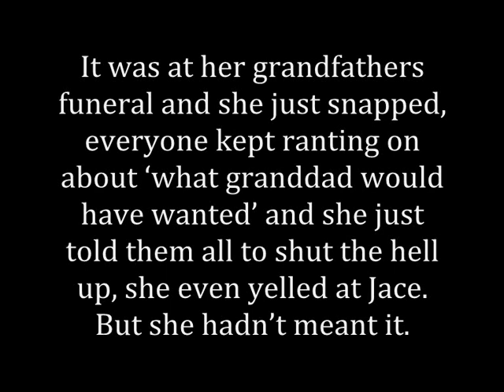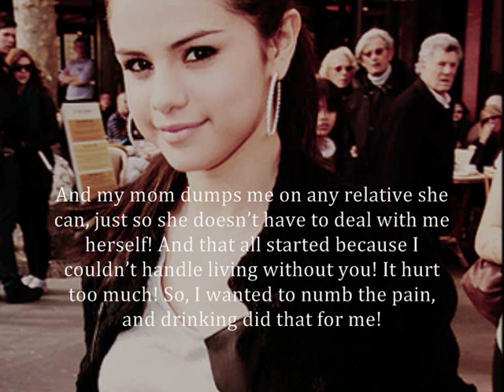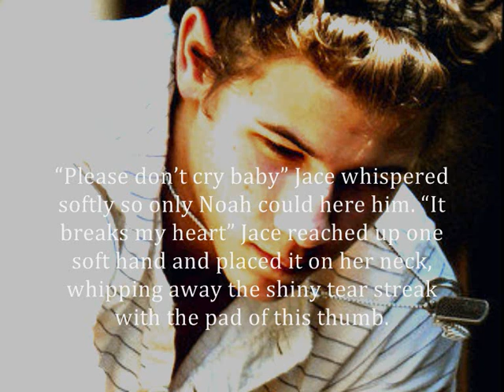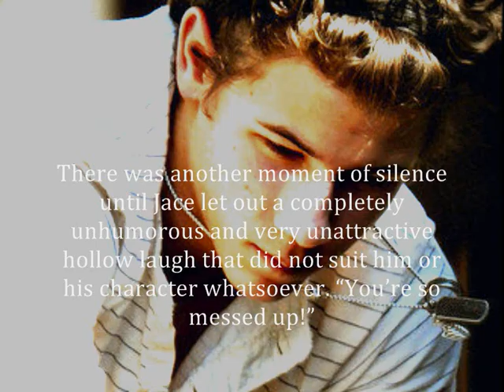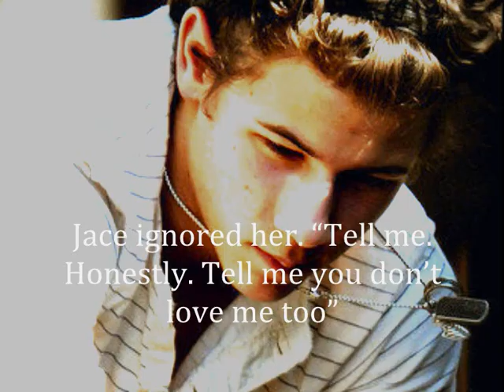Save Her Soul;; Chapter 19- Numb [5/5 MM]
Well Well, Last part of the marathon today.
I hope you enjoyed reading and yeah, thats about all I got to say :)

Questions:
1. What do you think Noahs Gunna Say?
2. Desperate for Nace/Joah (Nelena, Whatever the frick you wanna call it, do you want them to hurry up and get together?)
3. Additional Thoughts/ Comments?

Blurh